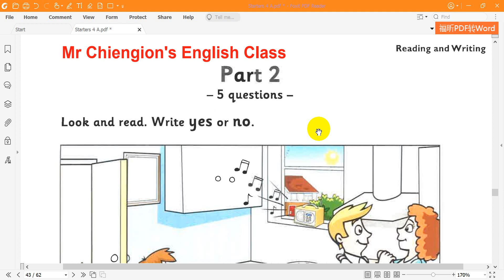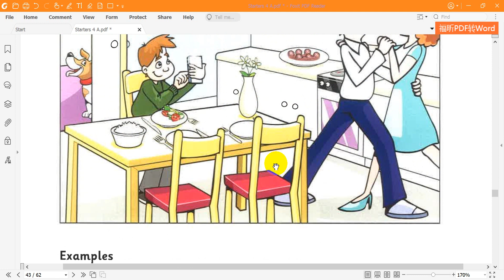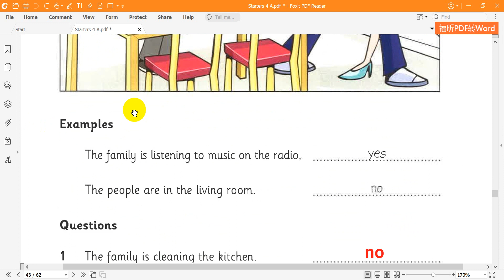Cambridge Starters 4 Reading and Writing Test 3 Part 2